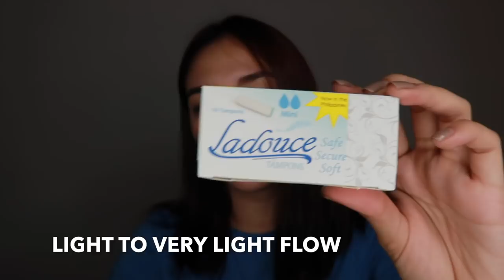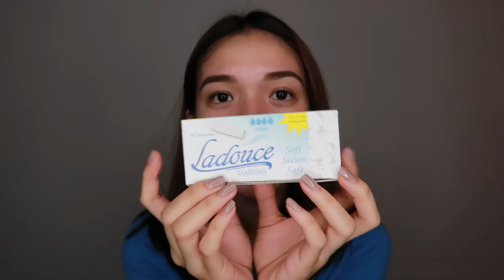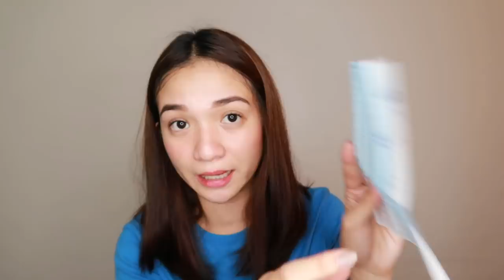Wear A Bikini During Your Period (PWEDE PALA YON?!)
PRICES ARE FOR 2 BOXES
MINI - PHP374
NORMAL - PHP395
SUPER - PHP419

Ladouce tampons are made of body friendly, high absorbent natural materials. The cylindrical form follows perfectly your personal body shapes. Ladouce tampons are designed to be easily worn into the vagina during the periodical menstruation to fulfill it’s aim of absorbing female menstrual flow.